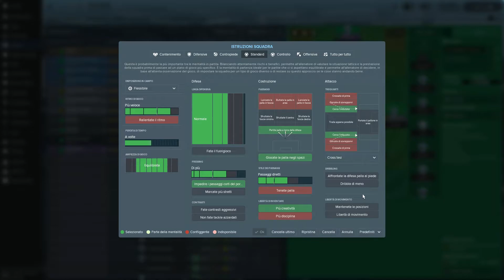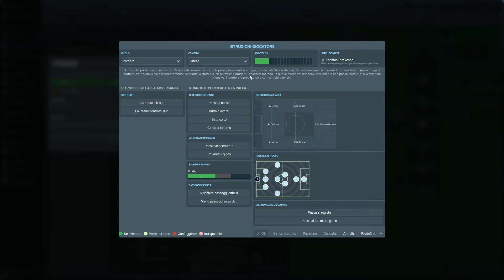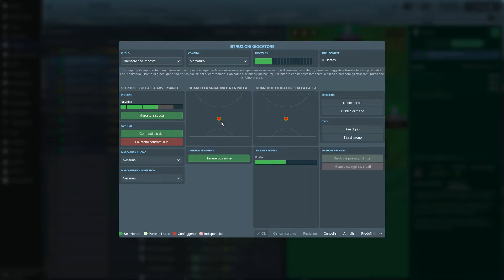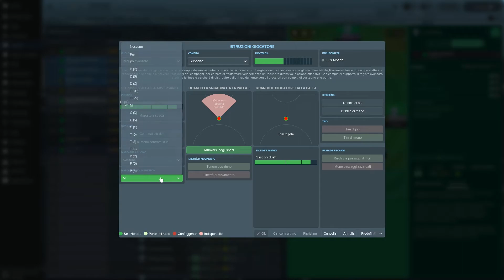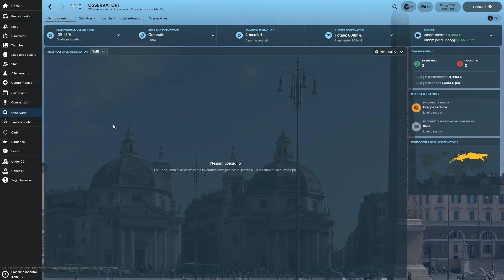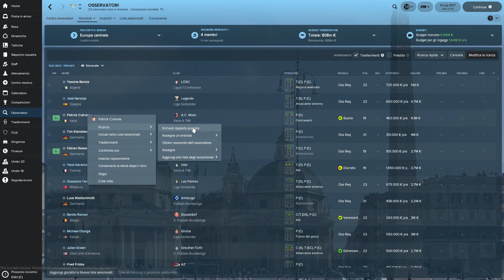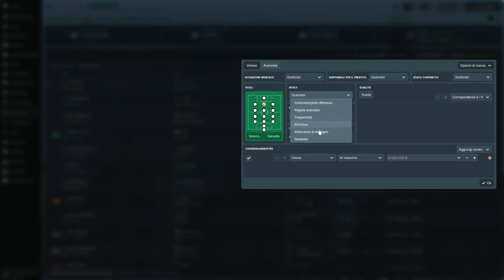Tattiche, Allenamenti & Calciomercato | PRESENTAZIONE | FOOTBALL MANAGER 2018 | #02 Gameplay Ita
FOOTBALL MANAGER 2018 - Oggi amici miei appassionati di FM, cercheremo di approfondire i temi sulle tattiche, gli allenamenti e il calciomercato di questo nuovo capitolo di Football Manager! Commentate e ditemi cosa ne pensate di queste piccole novità, che a parer mio non stravolgono e non evidenziano particolari innovazioni che ogni anno , tutti noi , aspettiamo con molta ansia! Come sempre, ai posteri l'ardua sentenza!

■ Ovviamente un grazie a tutti per i Like, i Commenti e le Condivisioni!!!
E per chi volesse sostenere con una piccola donazione il LoLLo's Club ecco di seguito il